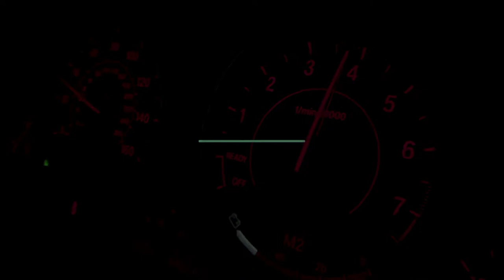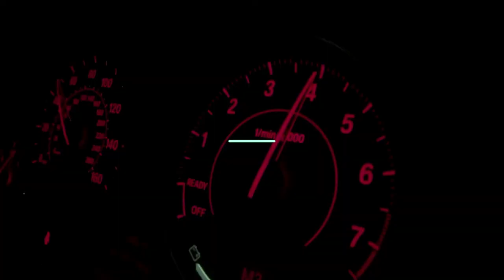Drifting my e46 for the first time went great.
In this video I tried drifting my e46 and burn some tires.